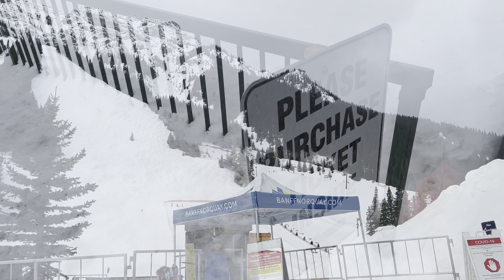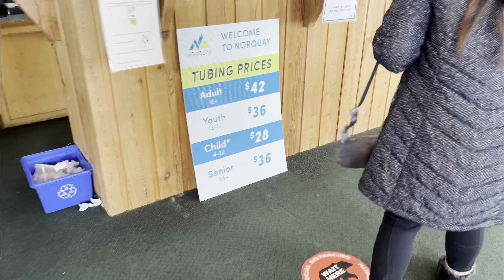pasyal sa mount norquay, alberta | nagtubing kami | pinoy vlog canada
Napakasaya talaga na mag tubing sa Norquay! Kung Nagwowonder kayo na mga pwedeng gawin na malapit sa Banff - eto na un. Ang saya saya talaga, habang nagtutubing ka, nagsisightsee-ing ka rin. Napakaganda ng views!

Okay so ung tubing = ang saya talaga at super worth it ang admission - pwede ka magulit ulit hangang sa end ng time nyo. Super nice din ng mga staff dito. Nakarating kami ng late pero ang dami pa rin naming slide, di ko na ininclude lahat kasi onti lang navideo ko kasi nageenjoy lang talaga kami.

Mejo may pagkamahalan lang sya pero I swear na super worth it for kids and adults. Kung nagwoworry kayo kung nakakatakot ba - hindi sya nakakatakot, siguro sa una lang pero pag after ng first slide - mawawala na ung takot mo kasi mageenjoy ka na. tignan nyo nga ung mga tito at tita ko - super enjoy sila. Pero take note na meron silang height requirement sa mga kids!

Salamat ulit sa pakakawatch ng aking vlog. Sana nagkaroon kayo ng idea kung saan makakapasyal sa Alberta at sana makapunta din kayo. Kung nakapunta na kayo, let me knw ung experience nyo!

Sa uulitin!

Kim and Kat